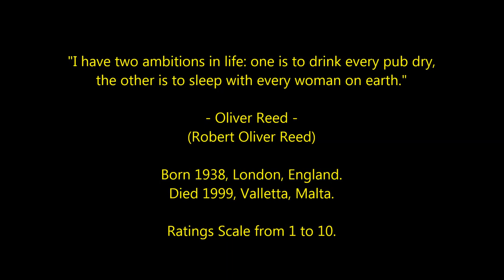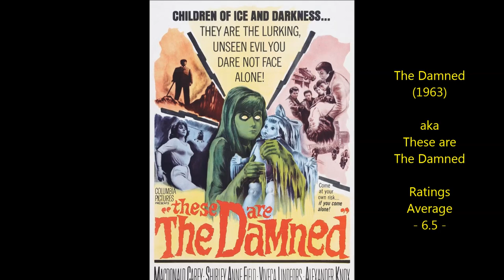Oliver Reed - Top 35 Highest Rated Movies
Countdown to Oliver Reed's highest rated films 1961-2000
Actor, Soldier, Joker, General, Assassin, Musketeer, Werewolf and Gladiator Trainer